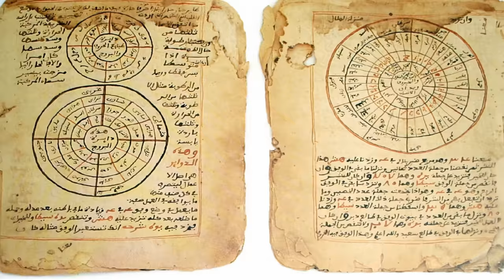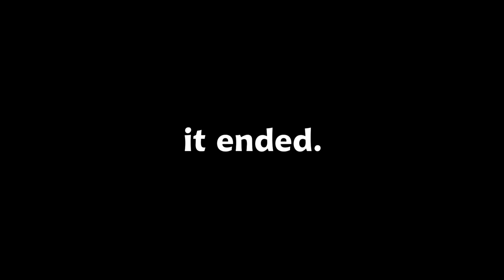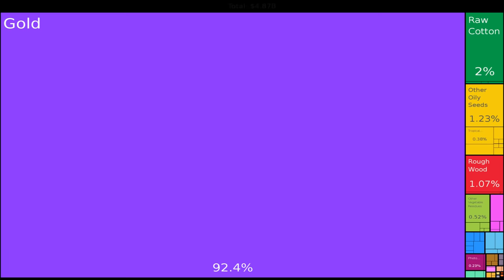A Super Quick History of Mali